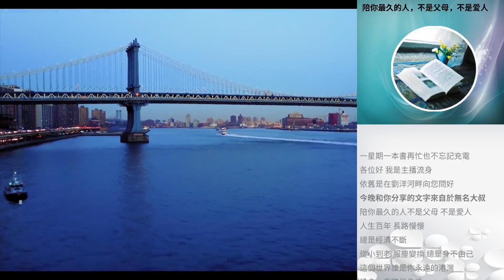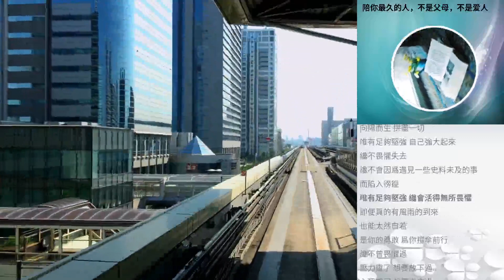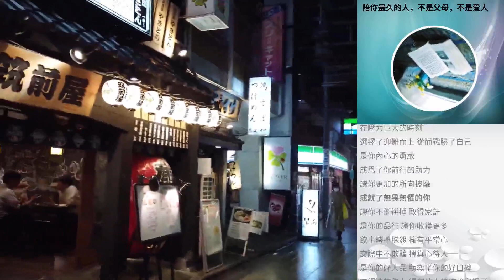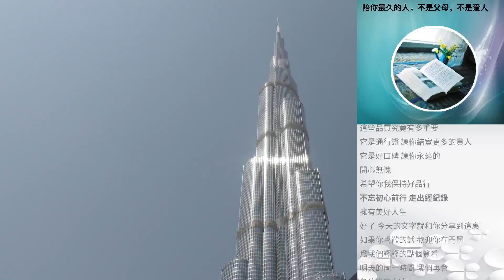陪你最久的人，不是父母，不是愛人